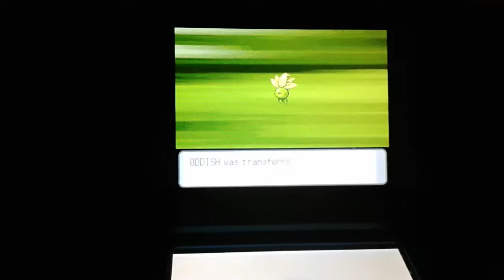SHINY ODDISH AFTER A CHAIN OF 10!!!